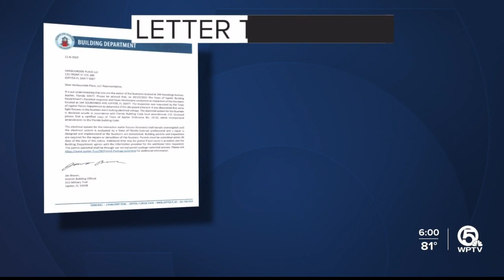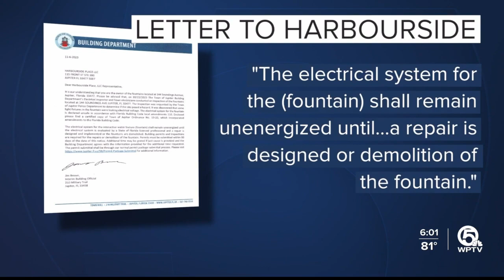Harbourside fountains were 'leaking electrical voltage,' inspection finds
Town officials in Jupiter sent a letter to the owner of Harbourside Place on Monday that said an inspection determined that some light fixtures in the fountain were "leaking electrical voltage."